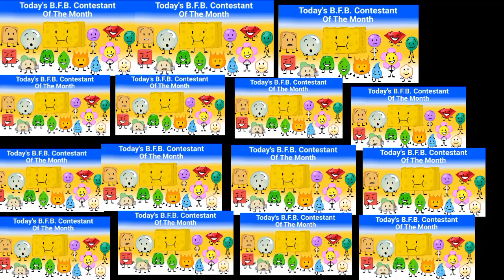bfb contestant of the month but all at once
credit to @cademalane for make bfb contestant of the month
and credit to @BFDI from make bfdi